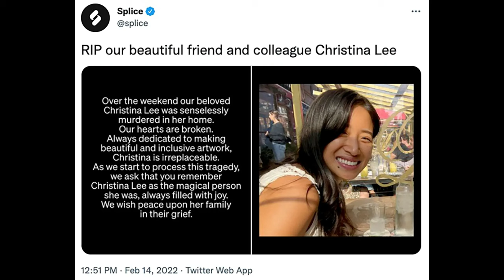MURDERED: Kristina Luna Lee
On a cold February night in 2022, the vibrant streets of New York City, particularly the area around Chrystie Street, witnessed a crime that shook the community to its core. Christina Lee, a 35-year-old resident of a 6th-floor apartment on Chrystie Street, returned home from a late-night outing, unaware of the horror that awaited her.

Christina, an industrious individual devoted to her family, stepped out of a taxi at 4:23 am, her thoughts likely on the warm embrace of her home. Little did she know that Assamad Nash, a 25-year-old homeless man with a troubled past, had followed her inside the building.

The tranquility of the night was shattered by Christina's screams, prompting a neighbor to alert the authorities. The New York Police Department responded promptly, but they were met with a disturbing scene. Christina's apartment door was barricaded from within, a foreboding sign of the tragedy that unfolded inside.

Upon forcing entry, the officers discovered a gruesome sight – Christina Lee, lifeless in her bathroom, a victim of a brutal stabbing. She had sustained over 40 stab wounds inflicted with her own kitchen knife. The investigation led to a chilling discovery – Assamad Nash, hiding under Christina's bed, with the murder weapon found concealed behind her dresser.

Nash's desperation to evade capture led him to mimic a woman's voice, attempting to deceive the officers into believing no assistance was needed. When this failed, he tried to escape using the fire escape but inexplicably ended up back inside, ultimately choosing to hide under the bed.

The police learned that Nash was out on supervised release for three unrelated crimes at the time of the murder. His history, now intertwined with this heinous act, culminated in his arrest and charges of first-degree murder, burglary, and sexually motivated burglary.

The subsequent legal proceedings took an unexpected turn when the DA's office revealed that Nash was found unfit for trial following a psychological evaluation. He was remanded to the Department of Mental Health and Hygiene, pending his fitness to stand trial.

The murder of Christina Lee on Chrystie Street is more than a statistic in New York City's crime logs; it is a poignant reminder of the unpredictability of urban living and the ever-present need for vigilance. Her tragic demise in her own home, a place where one expects safety and solace, highlights the broader concerns of community safety and the complexities surrounding mental health in the criminal justice system.

As the city grapples with the aftermath of this tragedy, the story of Christina Lee and Assamad Nash continues to resonate, a stark narrative of a life cut short and a system striving to balance justice and mental health care. It's a narrative that delves deep into the heart of New York City's community safety, legal proceedings, and the ongoing challenges faced by law enforcement in dealing with crimes of such a devastating nature.